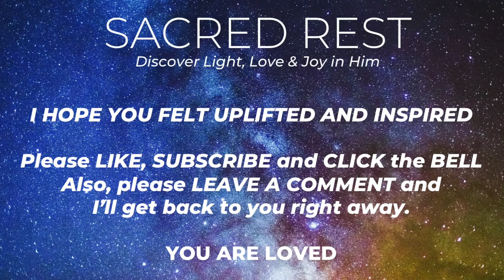Be an angel for Jesus today. There are angels among us. Be inspired through stories & music.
Be an angel for Jesus today. There are angels among us. Serving others is serving Him. With stories, music & scripture. So many prayers are answered by simple acts of kindness from people just like you and me, basically angels in disguise.  Let’s be each other’s angels. Who will you help today? Who’s angel will you be today? Be inspired as you experience healing words & music. Isn’t it time we all transform our sleeping, TV, gaming, commuting, or random-music time into spiritually transformative time? Spirituality is a habit, not an event. From my family to yours, enjoy your sacred rest. YOU ARE LOVED